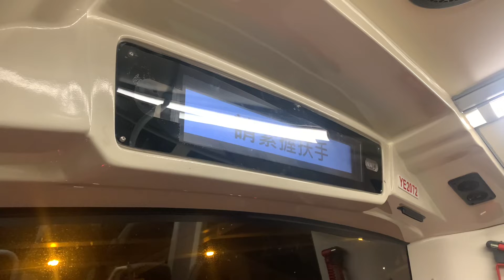九巴62X線 - 屯門站 + 請緊握扶手 報站（YE2072）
（粵）下一站係屯門站。
（英）The next stop is Tuen Mun Station.
（普）下一站是屯门站。